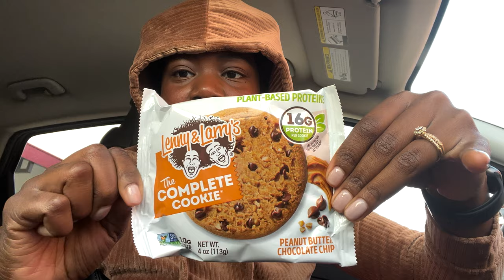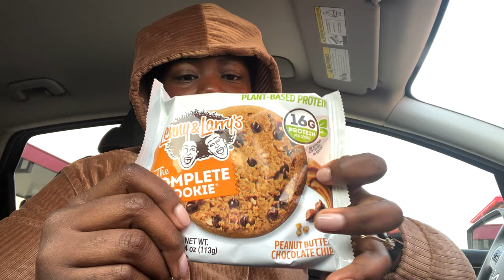How I Prep My Hair For A Protective Style|Get Knotless Braids With Me| How I Stretch My Natural Hair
Hey guys,

With Danzell and I's 2-year wedding anniversary coming up we decided to go on a cruise! I decided I wanted to get knotless goddess braids for our upcoming vacation. We will be swimming a lot and I want to be able to quickly wash and condition my hair! In this video, I will walk you through how I prepare my hair for a protective style using the Taraji P Henson scalp scrub, and a deep condition. I also demonstrate how I stretch my natural type 4 hair! I hope you guys enjoy it!

Brooke Sayles ❤️

Music!